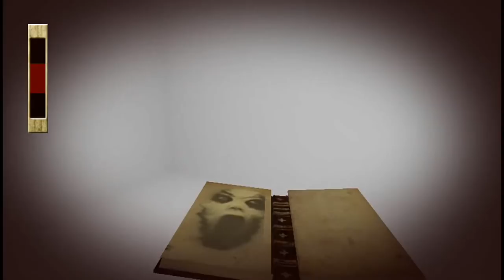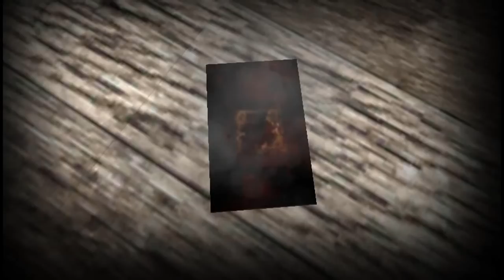[Slendrina X] ФИНАЛ! ПРОЩАЙ СЛЕНДРИНА...